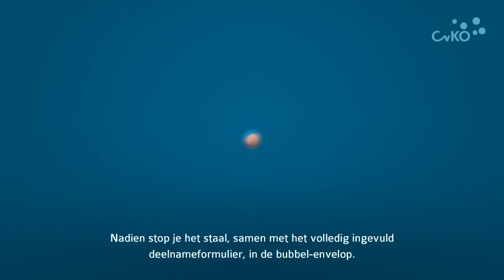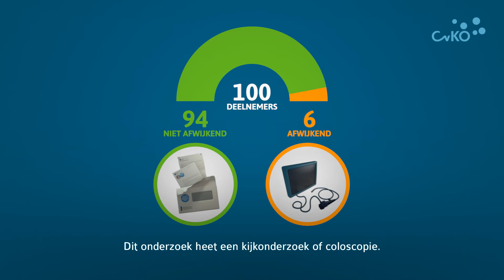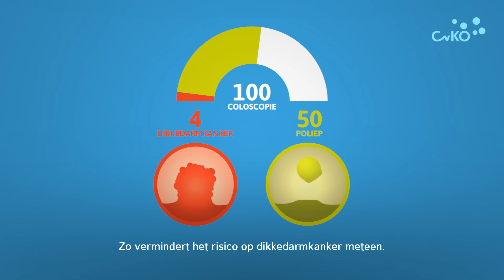Dikkedarmkanker in beeld